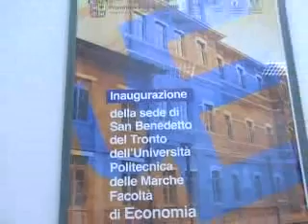San benedetto: Confindustria Ascoli lancia l'"Officina delle Idee"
San benedetto: Confindustria Ascoli rilancia l'impresa creata dai giovani e lo fa con il progetto "Officina delle Idee" che coinvolge 33 comuni della nuova provincia.